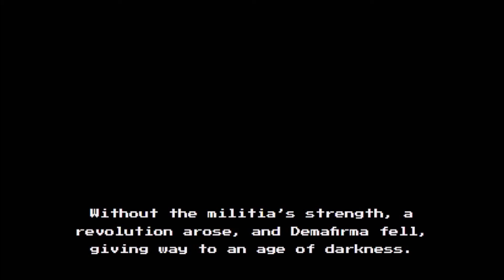Opening Title - Demafirma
Join Miya, in this loveable puzzle game, where you, an archaeologist, and your group of fellow scientists embark on an expedition into the ancient ruins of Listerine, Demafirma. Miya, while alone in her studies, finds herself stuck in the infamous chapel. Cutoff from a familiar technological world, take care to not be overwhelmed by this vastly different world of the past. In a world of monsters and magic, all of her previous knowledge of this archaic world must come into play now. To escape her potential tomb, she must dive into this mystical world, learn the true events of that fateful last day in Demafirma!